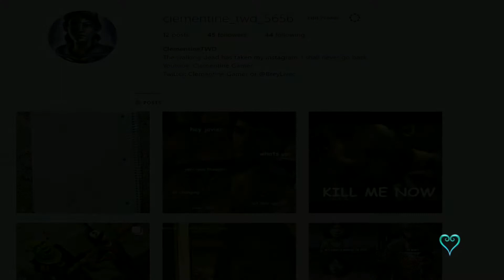IM BACK | Quick Update Video!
Im glad to be back after my computer shutting down.. now back to work people!